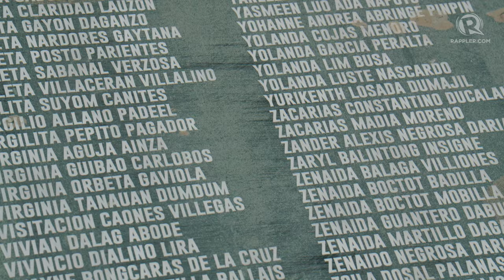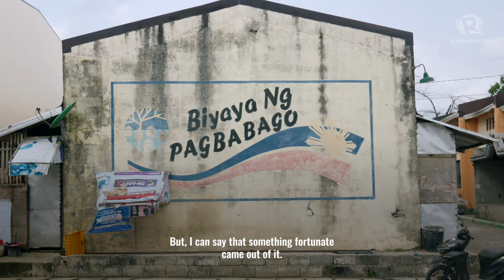Mga Kuwentong Yolanda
Libo-libong tao ang namatay at nawalan ng tirahan at kabuhayan noong tumama ang Super Typhoon Yolanda (Haiyan) 10 taon na ang nakalipas. Pumunta ang Rappler sa Tacloban City para balikan ang mga komunidad na nasalanta ng bagyo. Sariwa pa rin ang alaala ng Yolanda sa kanila.

This story is part of Rappler’s series on the 10th anniversary of Super Typhoon Yolanda.